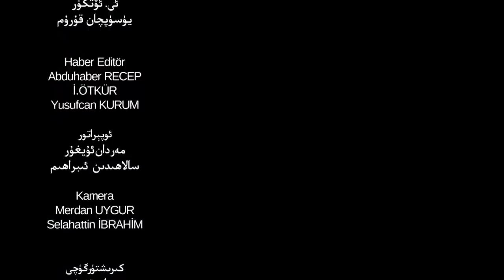ئىستىقلال كۈندىلىك خەۋەرلىرى 2021-12-30، گېرمانىيەمۇ قوشۇلدى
Istiqlal Kündilik Xewerliri 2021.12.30 / Gérmaniyemu Qoshuldi